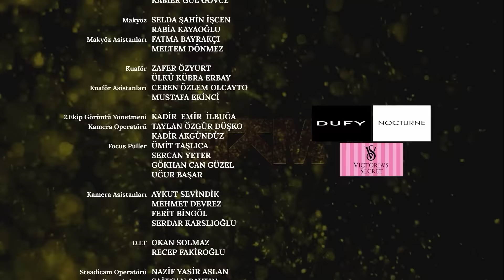Hacer Feliz A Tu Novia Es Así De Fácil - Mi Lado Izquierdo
Hacer Feliz A Tu Novia Es Así De Fácil - QUE MI VIDA SEA TUYA
Mi Lado Izquierdo - (Doblado en Español)

Aparte de cuidar a su madre, trabajando en un hotel lujoso y estudiando con una beca en una universidad privada, Serra tuve que asumir grandes responsabilidades a pesar de su edad. El hijo de la rica familia Kutlusay Selim estudia  en la misma universidad. Su irresponsabilidad hacia su educación y su anhelo de divertirse le molestan a su familia, sobretodo a su padre İhsan Kutlusay. Tratando llegar a su clase después del trabajo Serra va a la escuela con una limusina por un caso que se ocurre en el hotel, y llama la atención de todo. Mientras la reputación de Serra está circulando rápidamente, su encuentro con Selim por casualidad cambiará sus vidas completamente.

ARTISTAS
Özge Yağız
Tolga Mendi
Cemre Baysel
Emre Bey
Defne Samyeli
Cansel Elçin
Esra Bezen Bilgin
Deniz Barut
Taner Rumeli
Seda Akman
Benian Dönmez
Feyza Civelek
Tuğçe Açıkgöz
Ecem Atalay
Ergül Miray Şahin
Emre Dinler
Oktay Çubuk
Aleyna Şen
Yavuz Pekdiker
Demet Genç
Haydar Koyel
Celal Tak
Murat Balcı
Özgür Cem Tuğluk
Efe Taşdelen
Ayşe Kırca
Hasret Usneker

Producción: BKM
Director: Serdar Gözelekli
Productor: Necati Akpınar
Guionista: Melis Civelek - Özlem Çadırcı
Coordinador General: Berk Akman
Gerente de Producción: İlkim Dağlı
Director de Fotografía: Tahir Canlı
Director Artístico: Tolga Coşkuntuna